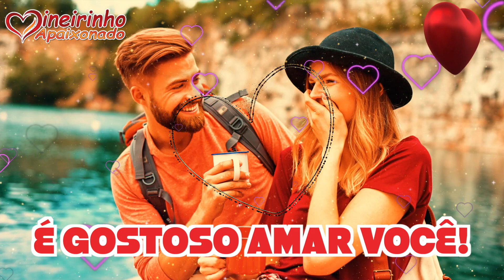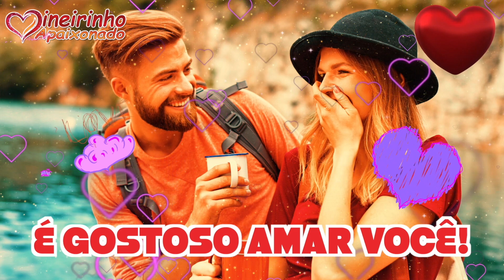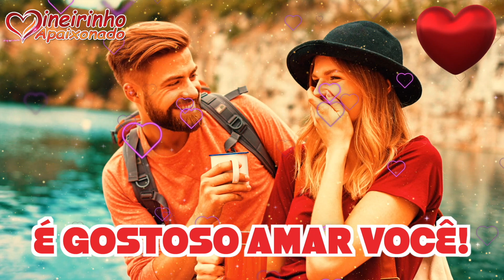Minha Rainha, Minha Dona, Minha Vida! És A Princesa Do Meu Coração! 💖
Ah, minha amada, não há mulher no mundo tão encantadora como você! Seu sorriso é a mais linda das obras de arte, seu olhar é como um farol que ilumina meu caminho. Sinto que sua força vem do seu coração, pois ele transborda de bondade e amor.

Eu te admiro tanto, minha doce sonhadora. Sua beleza é uma mistura de encanto e fascínio, de gostosura e charme. Você é minha princesa, minha jóia rara, minha rainha e dona do meu coração.

Eu sonho com nossa vida juntos, minha amada. Nenhum sonho maluco se compararia com a felicidade que é ter você ao meu lado. Cada momento seria um conto de fadas, uma história de amor que eu jamais esqueceria.

E como não te amar, minha deusa? Você é tudo o que um homem poderia desejar. A vida é tão curta e eu não quero passar nem um segundo sem você. Eu sou louco por você, meu bem. Vamos ficar juntinhos e aproveitar cada instante desta vida perfeita juntos?

Eu espero que você abra seu coração para mim, minha amada. Receba esta mensagem de amor que faço de todo o meu coração para você. Agradeço a Deus por ter me dado a honra de ter você em minha vida, minha amada. Te amo além das palavras!